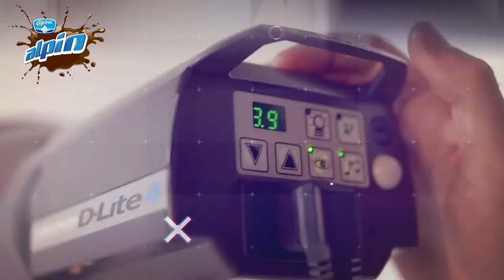AMARA. AMI Y JAVIER. 3 FAMOSOS YOUTUBERS EN MODO ALPINCRACK.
Ponte en modo Alpincrack, la nueva campaña de Alpin. Un trabajo de cocreación entre Alpina, los consumidores y Pangea Lab. A partir de varios laboratorios donde se implementó la metodología de la innovación holistica Alpin se generó una campaña que revolucionó la categoría de leches saborizadas. Youtube fue uno de los canales más poderos que logró conectar la marca con los nuevos niños en el entorno digital.